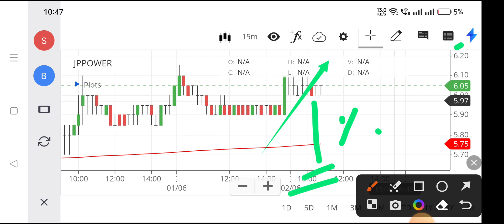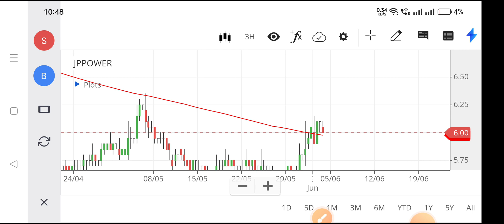jp power share news today,nse jp power,jp power share latest news,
jp power share news today,
nse jp power,